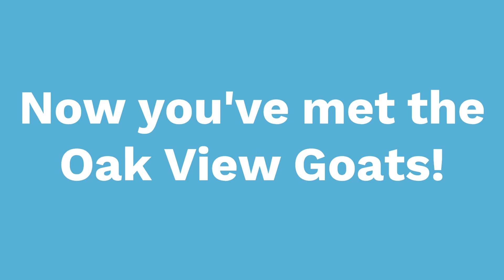Meet the Oak View Goats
Let's meet the goats at Historic Oak View County Park!